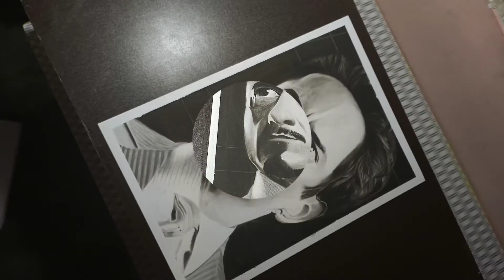I'm IRON MAN 💪💪✊✊//Tony stark //Jarvis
hope you guys enjoying the videos

it's journey to experience

keep supporting and blessing
thank's and TAKE CARE of yours and your family too

Be 😇😇😇😇😇😇😇😇😇😇😇😇😇😇😇😇

highly recommend

best tape for clean border👌👌👌👌👌

about tape

this tape is easy to peel from paper and you can use it many time. it's give you smooth experience as compare to normal tape. i.e.,(cello tape,  paper tape etc) but note that any type of tape are used at place by their requirements

over all the above linked tape is very useful on paper during drawing